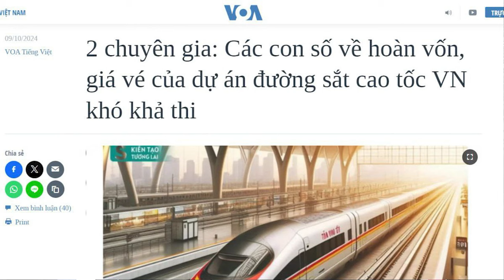Vì sao cần tư nhân hoá doanh nghiệp nhà nước và để tư nhân tham gia vào các lĩnh vực “đặc biệt”?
Truyền thông nhà nước mới đây đã đồng loạt đưa tin, “134 doanh nghiệp nhà nước lỗ hơn 115.000 tỷ đồng”. Theo báo cáo của Chính phủ, tính đến cuối 2023, 134 doanh nghiệp có vốn nhà nước, đã lỗ lũy kế 115.270 tỷ đồng, tương đương khoảng 4,6 tỷ USD.

Xem bài chi tiết tại:
Hoặc: